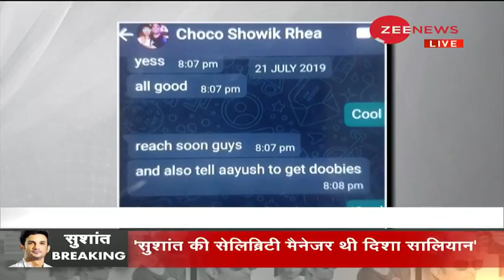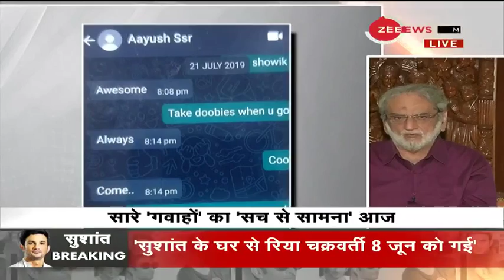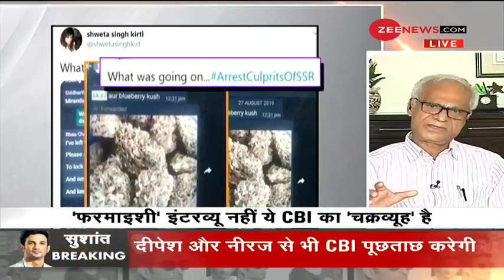Badi Bahas: CBI के सामने Rhea का 'सच से सामना'? | BB Live | BB Live Debate Today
This segment of Zee News brings to you discussion on concurrent issues. Today's topic for debate is-  Rhea faces truth in front of CBI? Watch this debate to know more.

Zee News का यह खंड आपके लिए देश के ज़रूरी मुद्दों पर एक चर्चा लाता है। बहस का आज का मुद्दा है-  CBI के सामने रिया का ‘सच से सामना’? अधिक जानने के लिए, यह बहस देखें.